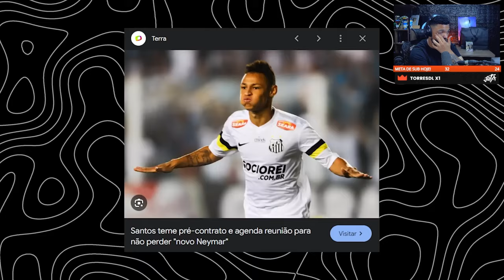O NOVO Neymar de CADA ANO! O que aconteceu com eles ? | Cortes do Jota Jogadas